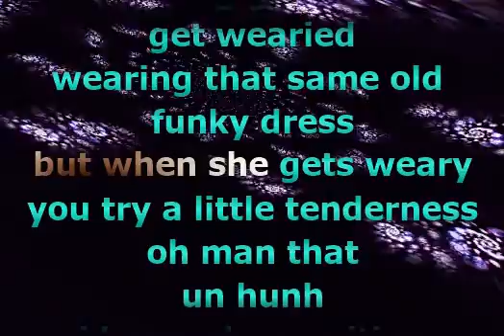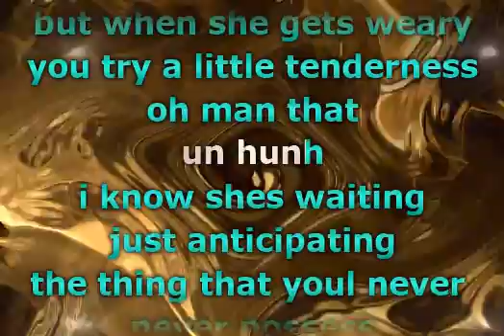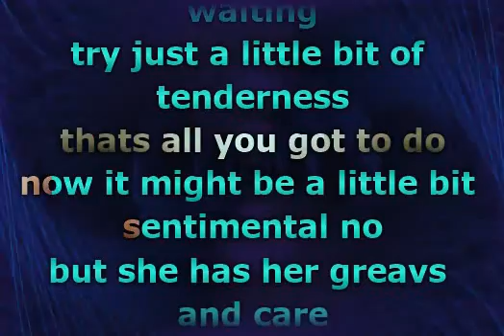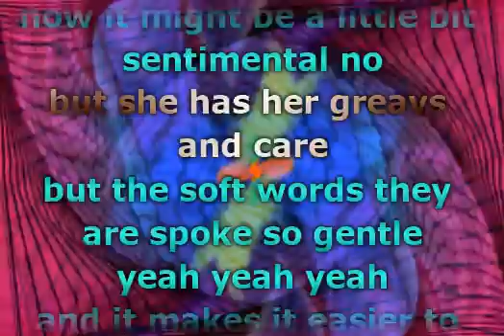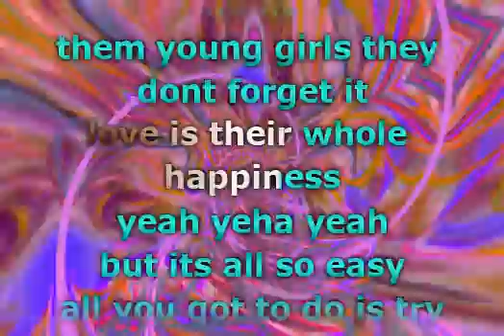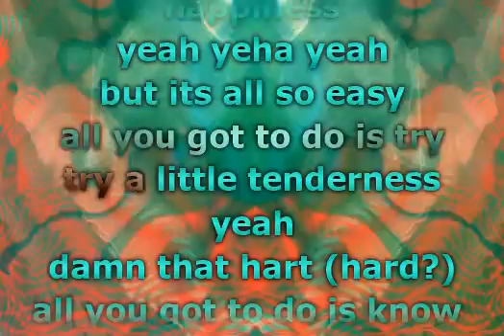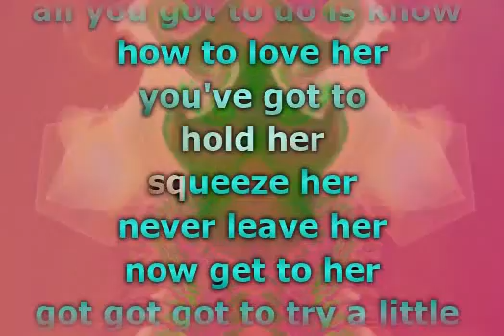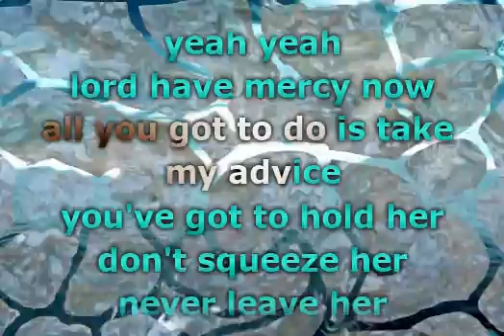Otis Redding - Try a Little Tenderness (Lyrics)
📝 Lyrics / Lirik :

Oh she may be weary
Them young girls they do get wearied
Wearing that same old shaggy dress, yeah, yeah
But when she gets weary
Try a little tenderness, yeah, yeah
You know she's waiting
Just anticipating
The thing that you'll never, never, never, never possess, yeah, yeah
But while she's there waiting
Without them try a little tenderness
That's all you got to do
It's not just sentimental no, no, no
She has her grief and care, yeah, yeah, yeah
But the soft words they are spoke so gentle, yeah
It makes it easier, easier to bear, yeah
You won't regret it no, no
Young girls they don't forget it
Love is their whole happiness, yeah, yeah, yeah
But it's all so easy
All you got to do is try
Try a little tenderness
Yeah
All you got to do is, man, hold her when you wanna
Squeeze her, don't tease her, never leave her
Get to her, got, got, got to try a little tenderness, yeah, yeah
You got to know how to love her, man
Don't be surprised, man
You got to squeeze her, don't tease her, never leave
You got to hold her, brother, something, man
Try a little tenderness, yeah, yeah, yeah
You got to grab her gently, man
Don't bruise her, no, no
You got to love her, tease her, don't squeeze her
You got to try, na na na na na
Try, try a little tenderness, yeah
Watch her groove
You got to know what to do, man
Take this advice
You gotta love, squeeze, don't tease

Musik